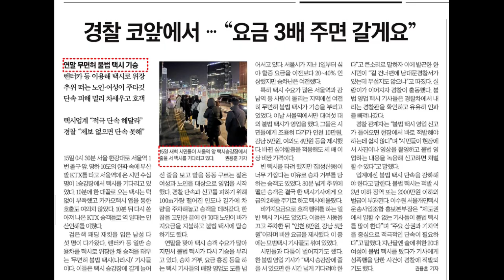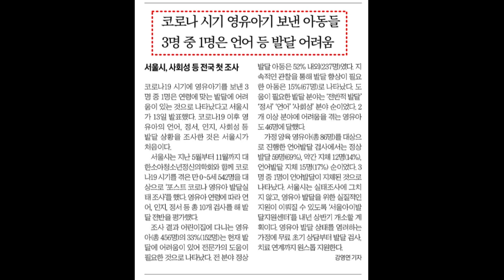LG CNS: 비전AI, 데이터AI랩, AI엔지니어링랩 운영.(신문주간 12.18 일)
[주간 요약]
01. LG CNS: 비전AI, 데이터AI랩, AI엔지니어링랩 운영.
02. LG유플러스: 플랫폼, 메타버스에 집중.
03. PF 건설사 위기: 지방부터 쓰러진다.
04. 유통업 역성장:
    신세계 백화점, 마케팅비 삭감
    롯데면세점, 창사 42년만에 첫 희망퇴직
05. 우리은행: 1달 이상 외화 예금 가능
06. 고교평가: 내신 절대평가, 동아리 활동, 자격증